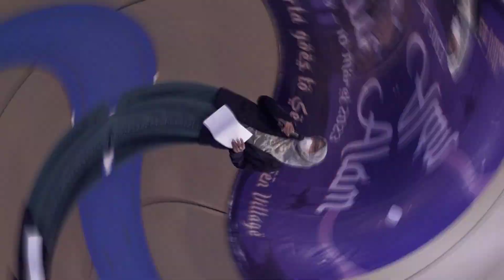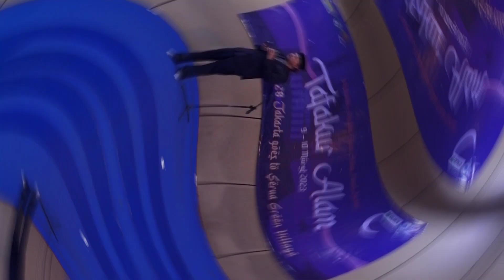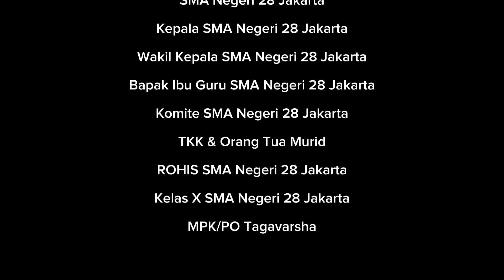AFTERMOVIE TAFAKUR ALAM 2023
SMA Negeri 28 Jakarta, MPK/PO Tagavarsha, dan ROHIS SMAN 28 Jakarta dengan bangga mempersembahkan

🕌 Tafakur Alam 2023: Perbaiki Aqidah Gapai Hidup Penuh Berkah 🕌

Tafakur Alam merupakan kegiatan kolaborasi antara MPK/PO SMA Negeri 28 Jakarta dengan Pengurus ROHIS SMA Negeri 28 Jakarta yang dalam pelaksanaannya dilakukan dengan tujuan mendekatkan diri kepada Allah SWT. dan juga alam ciptaan-Nya. Tafakur Alam juga merupakan kegiatan menginap selama 2 hari 1 malam pada tanggal 9 - 10 Maret 2023 dengan bentuk kegiatan yang berbasis agama dengan pendekatan alam. Adapun bentuk kegiatan dari Tafakur Alam 2023 ini adalah:

• Materi 1: Meneladani Akhlak Rasulullah SAW di Era Generasi Z

Mengajarkan kepada peserta kegiatan mengenai keteladanan akhlak Rasulullah SAW. dalam kehidupan sehari-hari serta Menanamkan nilai-nilai akhlak mulia kepada peserta kegiatan untuk menjadi manusia yang berakhlak mulia kapan dan dimanapun berada serta sebagai pedoman mencapai kebahagiaan hidup di dunia dan akhirat.

• Materi 2 : Ukhuwah Islamiyah

Mengingatkan kepada peserta kegiatan pentingnya Ukhuwah Islamiyah dalam agama Islam melalui kegiatan-kegiatan yang akan mempererat Ukhuwah Islamiyah antar peserta kegiatan.

• Materi 3 : Tafakur Alam

Mengajarkan kepada peserta kegiatan mengenai makna dari kegiatan Tafakur Alam, yaitu mengajak peserta untuk merenungi dan memperhatikan alam dan sekitarnya sebagai bukti kebesaran Allah SWT.